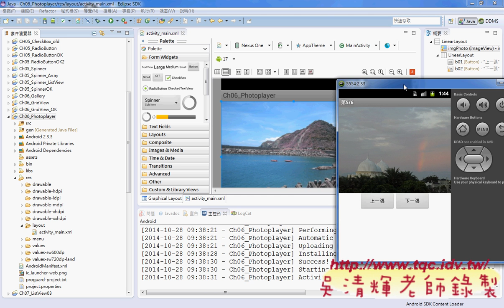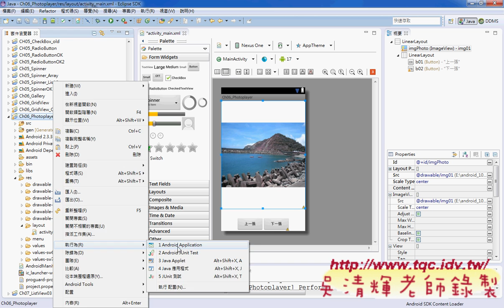02 Photoplayer介面與程式設計說明Android實務 吳老師1